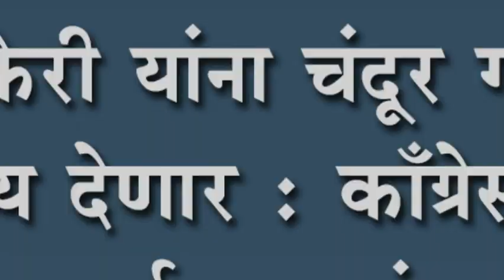आ.हुक्केरी यांना चंदूर गावातून मताधिक्य देणार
आ.हुक्केरी यांना चंदूर गावातून मताधिक्य देणार : काँग्रेस पक्षच करणार सर्वसामान्यांचा उध्दार